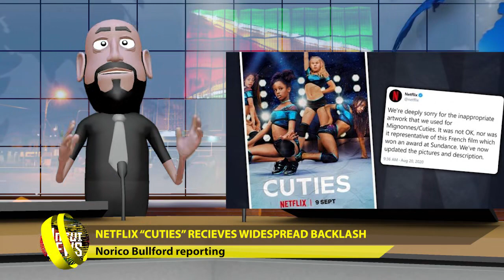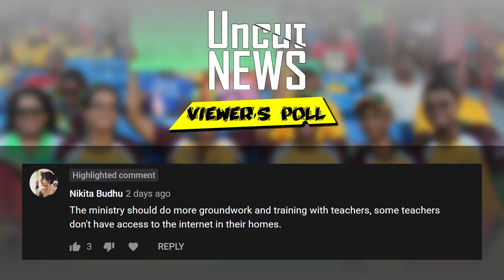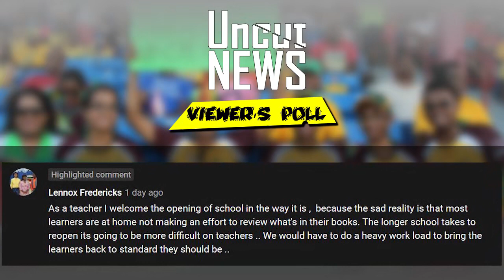GUYANA UNCUT NEWS || SEPTEMBER 14, 2020